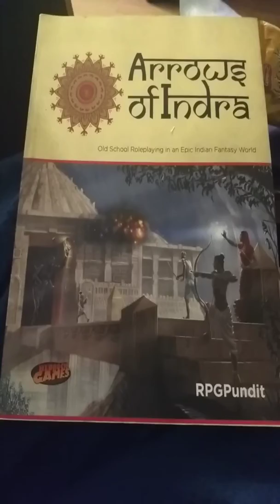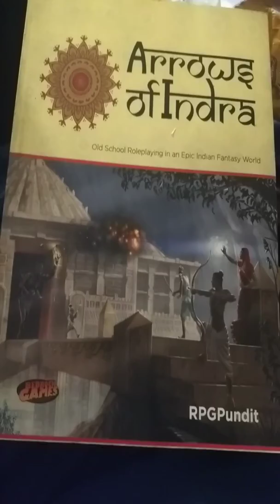Check out my new show/channel: Inappropriate Characters!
Just a quick intro video to get you to go see my new YouTube talk show, Inappropriate Characters, with Venger Satanis & Grim Jim!
Three of the hobby's most-censored game designers talking about Free Speech, D&D, & much more!